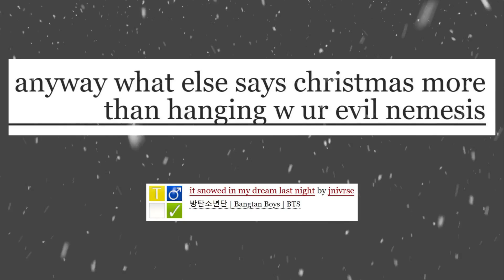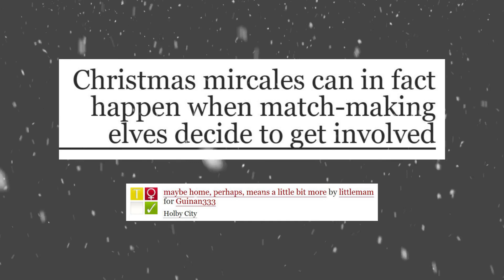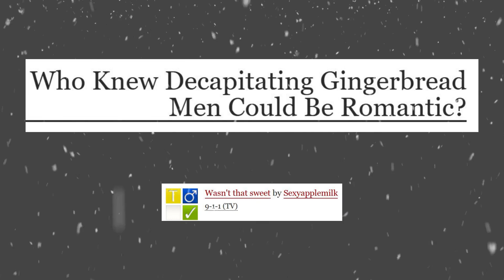holiday ao3 fanfic tags you'll "hohoho" at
Some Yuletide themed fanfiction tags for the holidays!